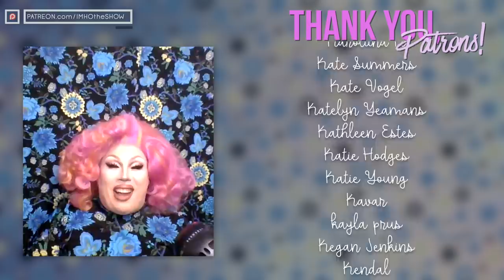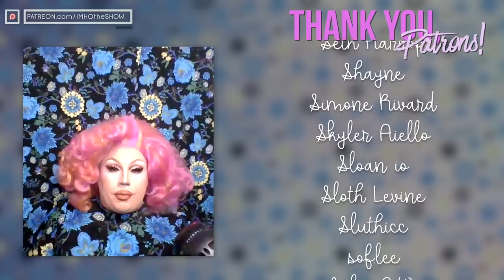IMHO | Drag Race All Stars 7 Premiere Review!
Timestamps:
0:00 Episode Begins
3:04 Surfshark Ad
4:28 Alexis's Birthday & Sh*t
7:23 - Review Begins (Ep 1)
20:57 - Runways (Ep 1)
28:14 - Results (Ep 1)
31:27 - Review Begins (Ep 2)
33:48 - Snatch Game!
46:22 - Runways (Ep 2)
52:43 - Results (Ep 2)
57:47 - Reminders
59:48 - Alexis Credits Monologue

Tip us!

Patron us!

Cameo us!

Call us!